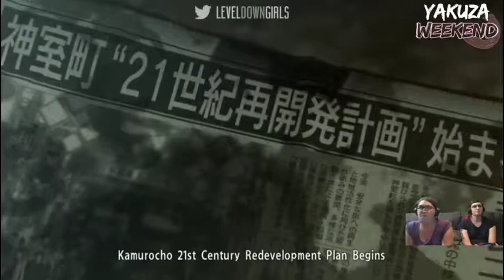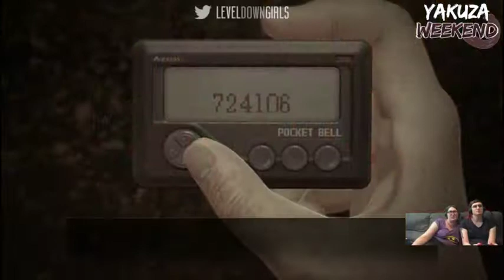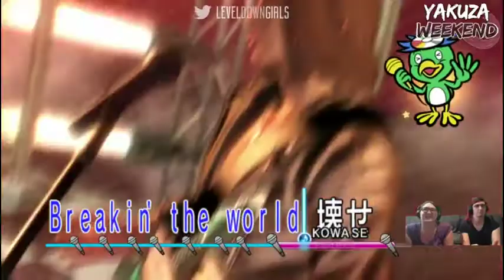Yakuza Zero Episode 1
Val plays Yakuza Zero, This is the start of the Kiryu Saga.